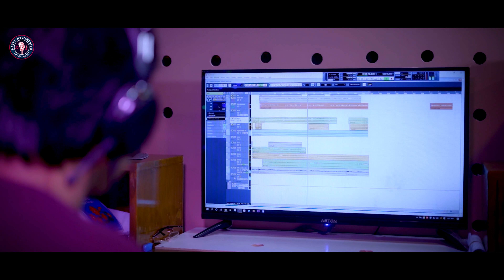Jibon Haylo Batil | জীবন হইল বাতিল | Salma | Official MusicVideo । Bangla New Song 2021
"Popymultimedia" Presenting Bangla New Folk Song " jibon haylo batil | জীবন হইল বাতিল" | Salma | সালমা" Published by Popy Multimedia. Lets Sing our upcoming Song And Enjoy.

Song:  jibon haylo batil | জীবন হইল বাতিল
Vocal: Salma Akter
Lyric: Rasel Kobir
Tune: Palash loha
DOP: Jibon Chandra Das
Produceer: Rasel Mal
Edit & Color: Parves Alam
Label : Popy Multimedia
Published by Popy Multimedia

Story time : 6:58।গানের সময়:৬ টা ৫৮ মিনিট  00সেকেন্ডস।

Close _Up _1 _Salma
singer_ Salma
Mousumi _Akhtar _Salma
Vest _song _Salma
hit_ song _Salma
bd _song
new _song _Salma _2001
_song _Salma
সালমা _আক্তার

***ANTI-PIRACY WARNING ***
This content is Copyright to Music and Video Popy Multimedia. Legal action will be taken against those who violate the copyright of the following material presented!

   Rasel Mal
    Chairmen
     Popy Multimedia